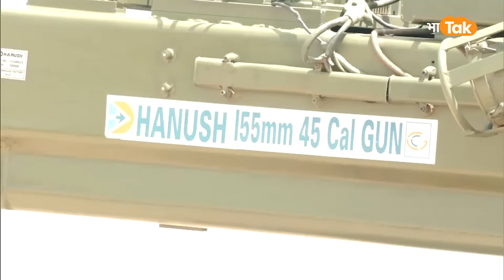G20 India Summit से पहले Indian Army Pakistan के पास War को पूरी तरह तैयार !